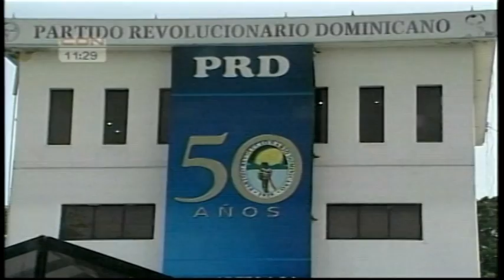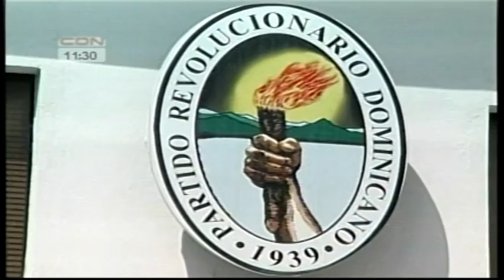Dirigentes del PRD afirman que la reunificación está al doblar de la esquina